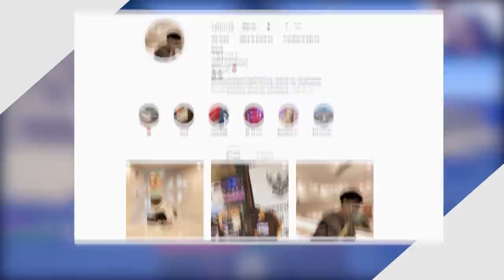นี่คือ อุปกรณ์ที่ทำให้เราหาเพชรได้มายคราฟได้ง่ายจัดๆ!! - Minecraft รถขุด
คนที่เล่นด้วย :
Datapack / Plugin / Map :